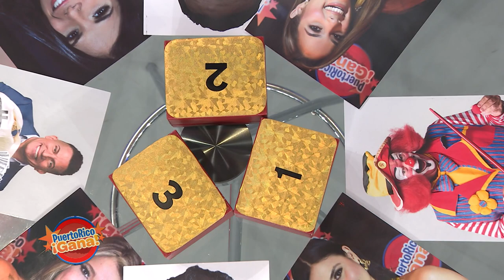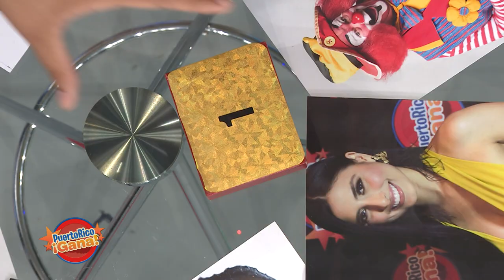Puerto Rico Gana - 7-29-2019- #2